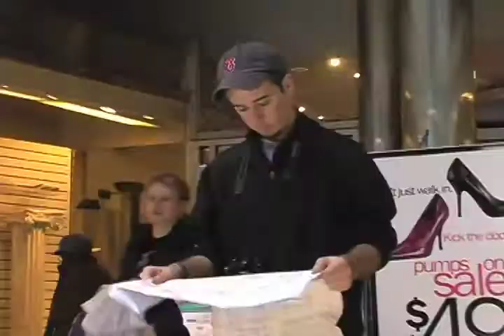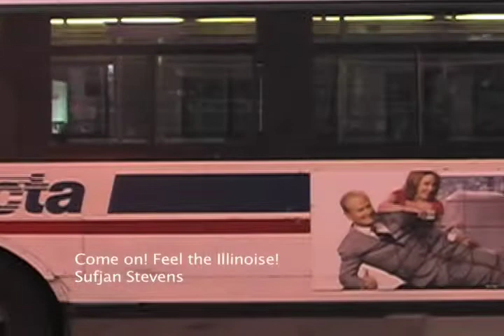Come On Feel The Illionoise! - Sufijan Stevens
Come On Feel The Illinoise! music video performed by DePaul Students.  Starring Joe, Jane, Ellen, and Paul.